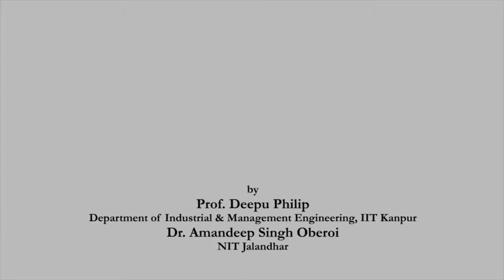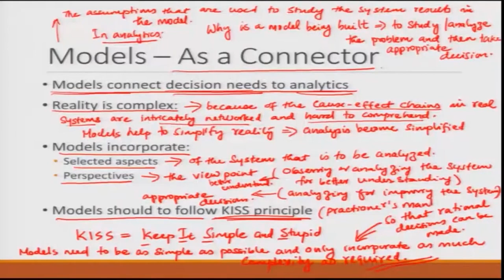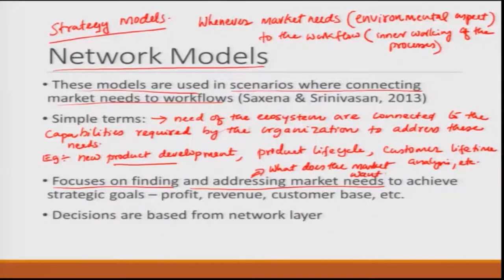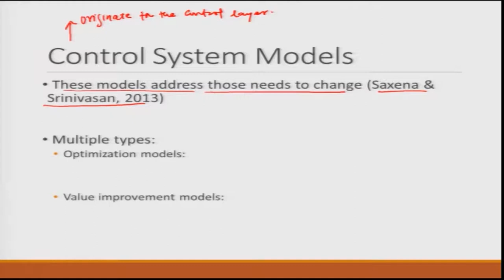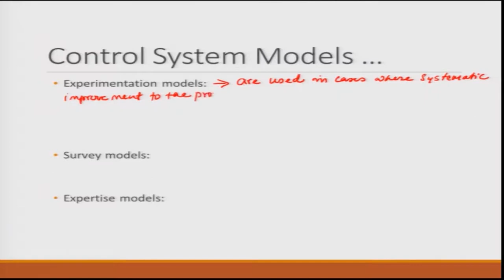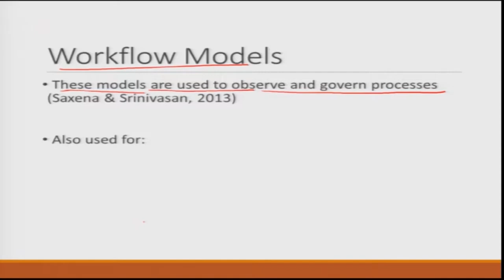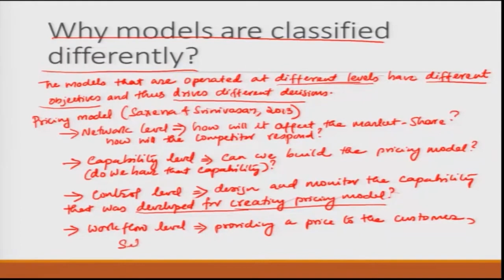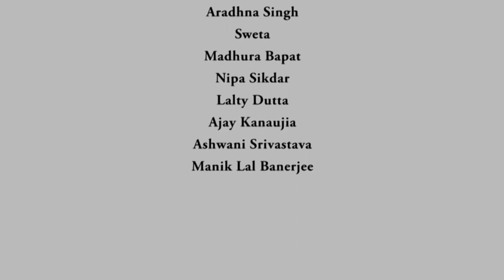Types of Models